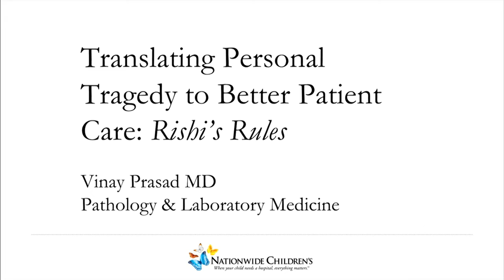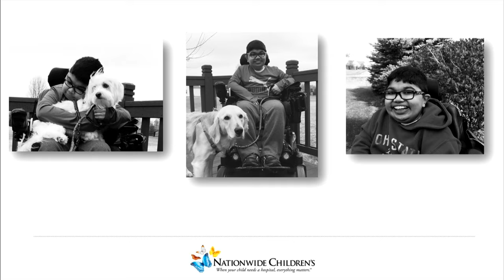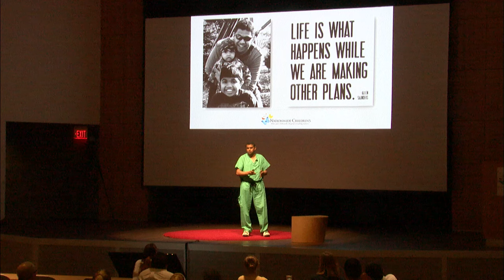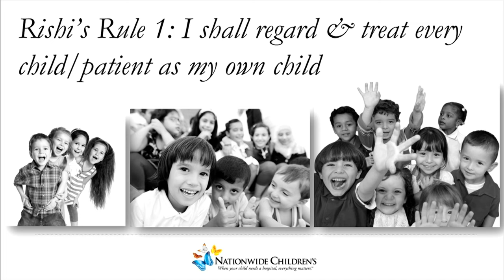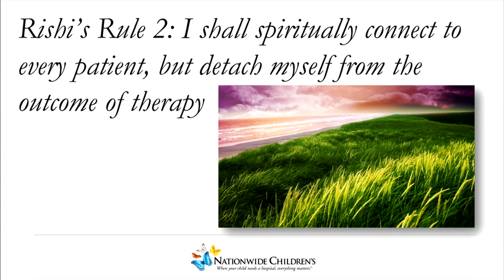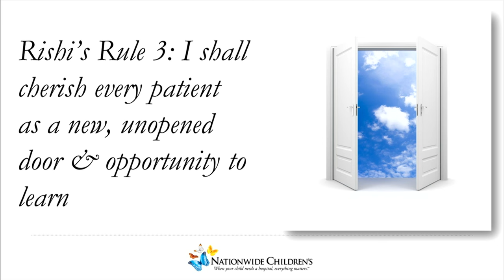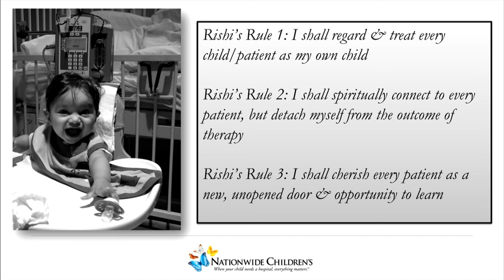DISCOVERYx 2016: Vinay Prasad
How does personal tragedy translate into better medicine? Dr. Vinay Prasad, Director of Surgical Pathology and Pediatric Gastroenterology Pathology, shares his personal experience and how it has influenced his career in medicine.

DISCOVERYx 2016 is a TEDx-inspired event that showcases ten presenters sharing “their story behind discovery” at Nationwide Children’s Hospital. Through communication, we will share thought- provoking ideas to spark conversation, make connections and inspire others. Thank you for joining us as we explore and celebrate the story behind discoveries that make a difference to improve pediatric health. Watch or learn more about these speakers and the event